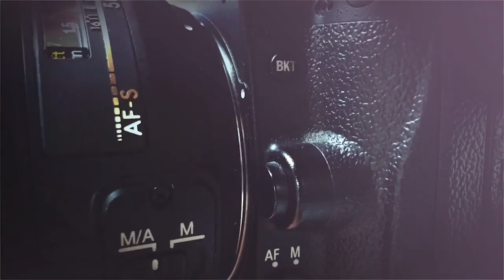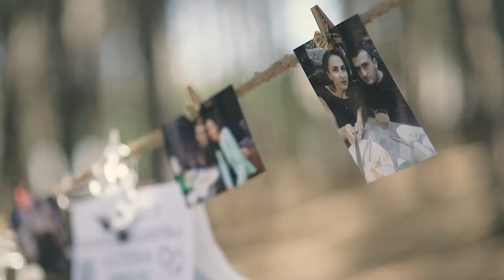დავითი & თეო Wedding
საქორწილო ფოტო და ვიდეო მომსახურება ► ფოტო ► ვიდეო ► საფრენი აპარატი DJI PHANTOM 3 ► გრაფიკული გაფორმება ► დიზაინერი►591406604